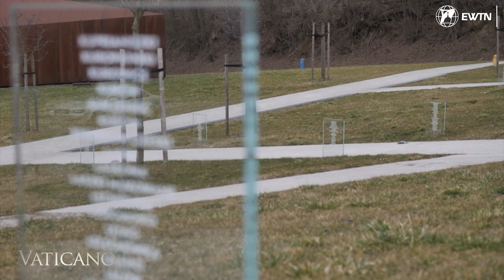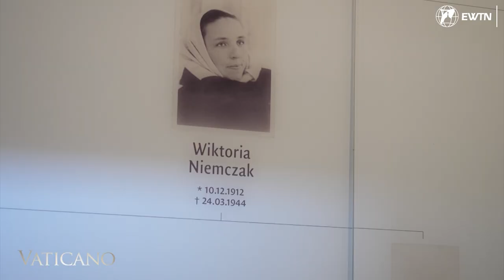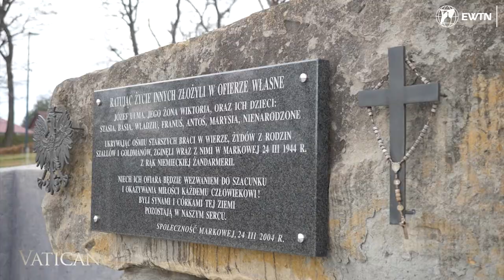La familia Ulma: La primera familia con 7 hijos beatificada por la Iglesia católica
Únase a nosotros para honrar a la heroica familia Ulma, también conocida como "Los Samaritanos de Markowa", quienes serán beatificados por la Iglesia por sus acciones altruistas durante la Segunda Guerra Mundial. A pesar de los riesgos, Józef y Wiktoria Ulma y sus siete hijos, incluido un niño por nacer, escondieron a ocho judíos en su hogar en Markowa, Polonia. Este acto de amor y compasión llevó a su trágica muerte a manos del régimen nazi. La valentía y el sacrificio de los Ulma son un recordatorio de la importancia de valorar y proteger cada vida humana. Conozca más sobre su inspiradora historia y el proceso de beatificación con Witold Burda, el Postulador del Proceso de Beatificación de la Familia Ulma.